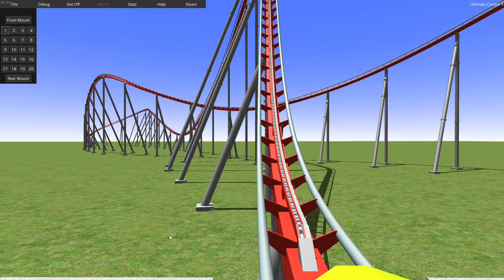My First Ultimate Coaster X Coaster